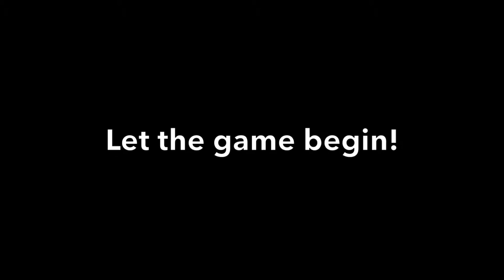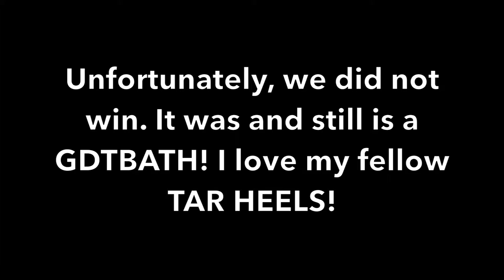College Vlog | UNC vs. Duke: The Game (Part 2)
This is vlog 3 of 3 in the UNC vs. Duke (2015) Series. Please excuse the quality of this vlog! I used my phone because I didn't want to risk losing/dropping my camera throughout the day.